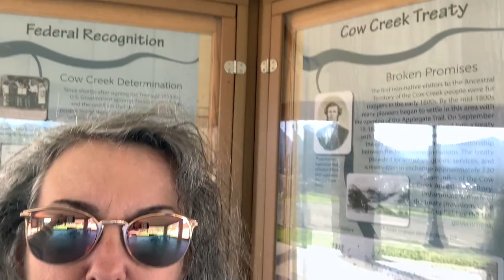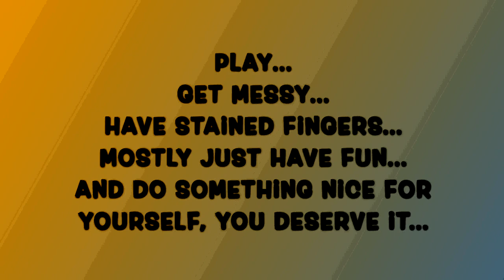My Week In Review 2-12-23 To 2-18-23 jpg